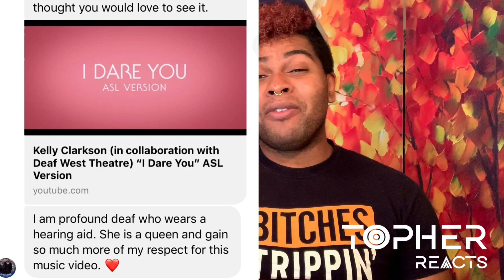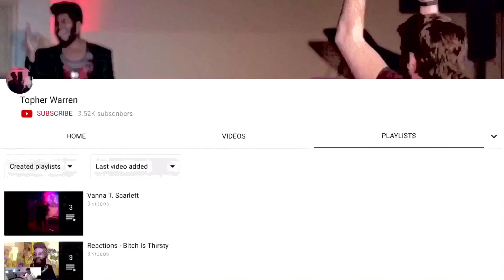Kelly Clarkson - I Dare You [ASL Music Video w/ Deaf West Theatre] (Reaction) | Topher Reacts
Another beautiful adaptation of this song. This makes 7 languages. Kelly is a queen 🙌🏽